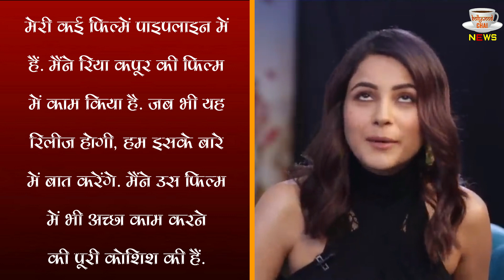Shehnaaz Gill के हाथ लगी इस बड़े Actor की फिल्म, खुद किया खुलासा !!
Kisi Ka Bhai Kisi Ki Jaan Star Shehnaaz Gill To Feature In Rhea Kapoor Next Film With Anil Kapoor | Shehnaaz Gill New Movie | Shehnaaz Gill All News & Updates